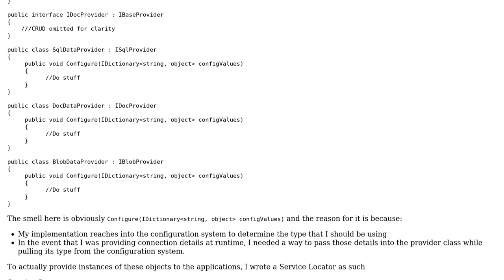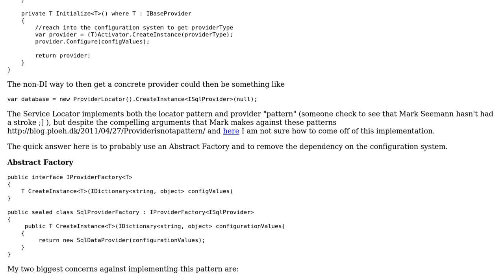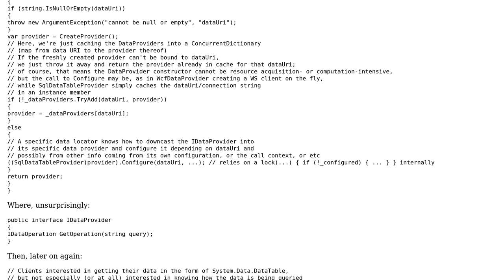Software Engineering: How do I remove smell from a pluggable DAL?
With thanks & praise to God, and with thanks to the many people who have made this project possible! | Content (except music & images) licensed under CC BY-SA | Music | Images & others | With thanks to user YSharp user dparsons user Christophe and the Stack Exchange Network Trademarks are property of their respective owners. You are responsible for your own actions.